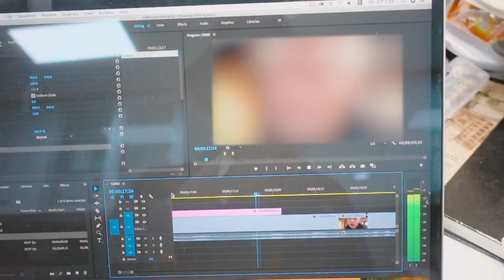[ASTRO PLAY] Hombre apasionado Yoon Sanha (sub español)